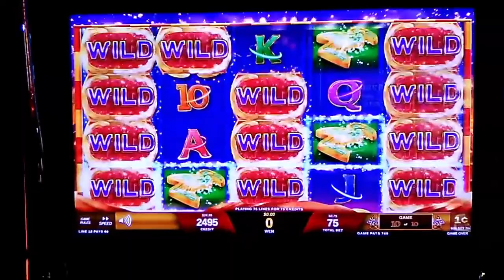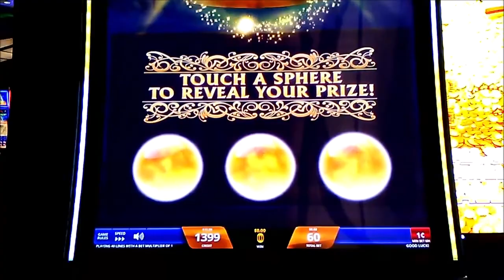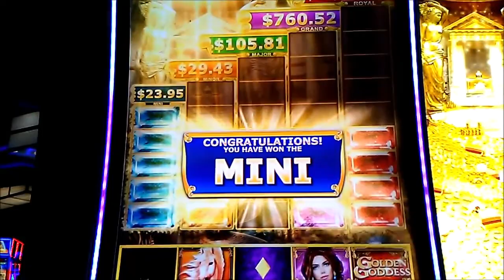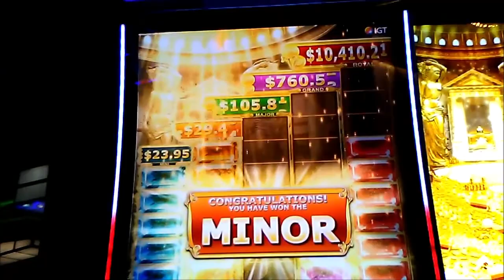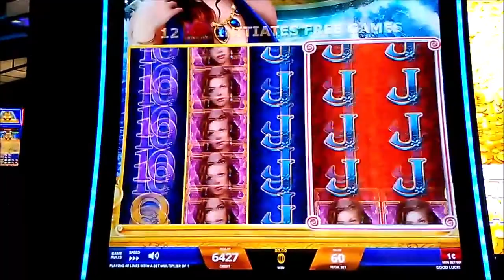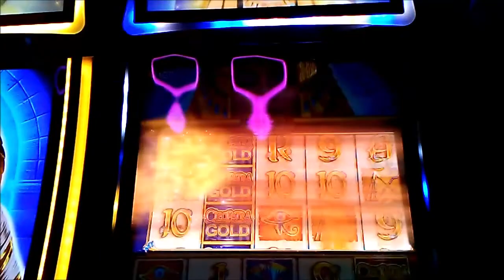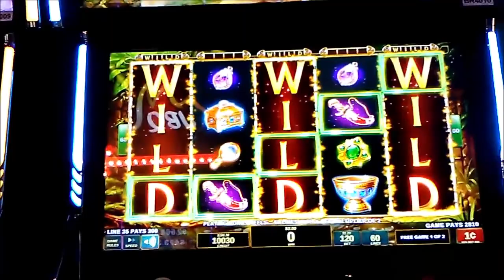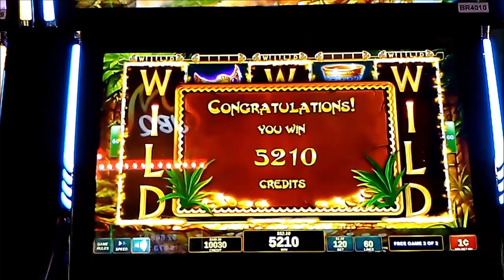SCARAB, GOLDEN GODDESS, CLEOPATRA GOLD, GOLDEN JUNGLE 1c SLOTS * BONUS, JACKPOT & FEATURE HITS!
Bonus & feature hits on some newer IGT games, recorded at San Manuel.